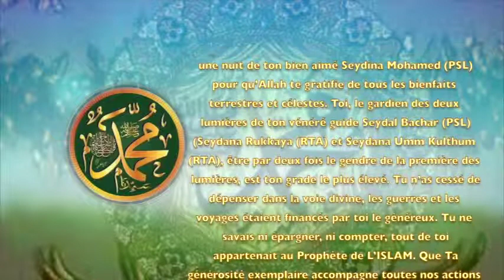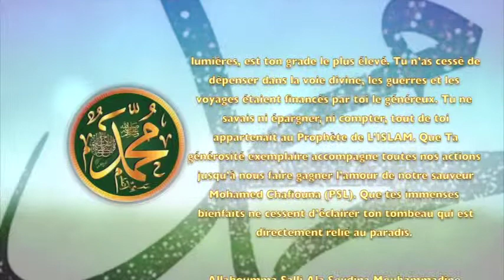Poème sur le Prophète (PSL) 7 - SEYDINA OUTHMAN IBN AFFAN (RTA) LE GARDIEN DES DEUX LUMIERES